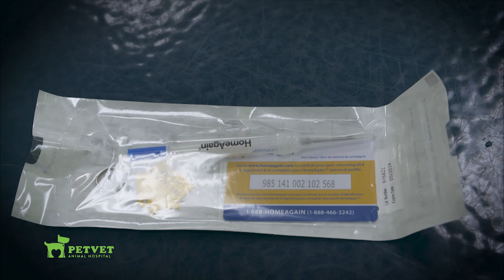Ways to keep your pets safe at New Year's!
* Dr Melanie Pearson checks in from PetVet Animal Hospital for some New Year's Eve Pet Safety Tips to avoid extra stress on your furry loved ones at home.

Tune in to The Pet Hui Sunday night's at 8:30p and all through the week on Spectrum OC16...it's time to get akamai about your pet!